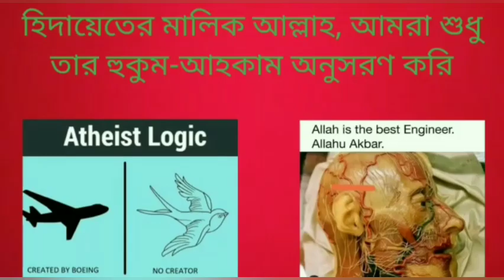ইসলামে কি নারীদের নেতৃত্ব হারাম করা হয়েছে নাকি এটা হাদীসের অপব্যাখ্যা?